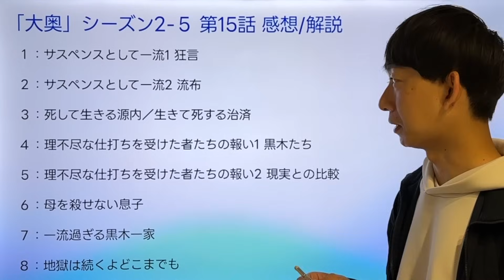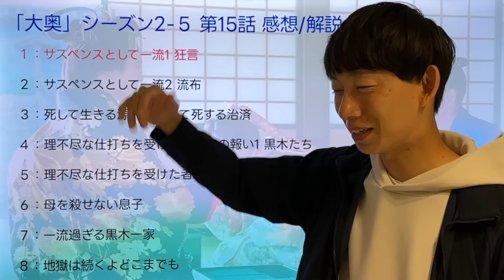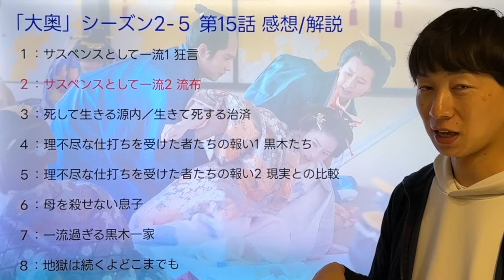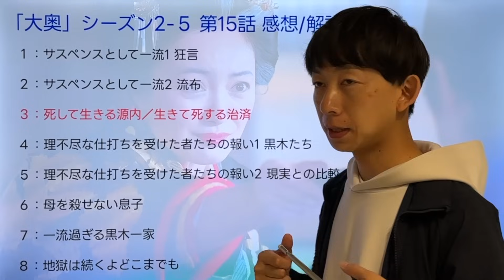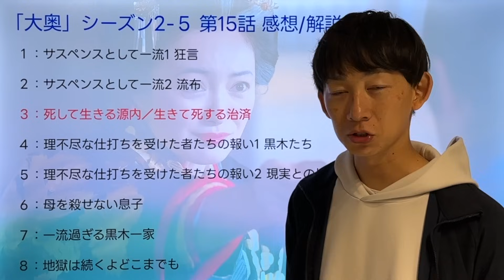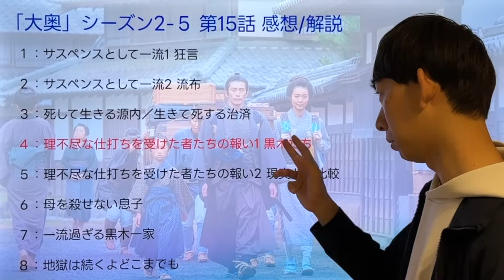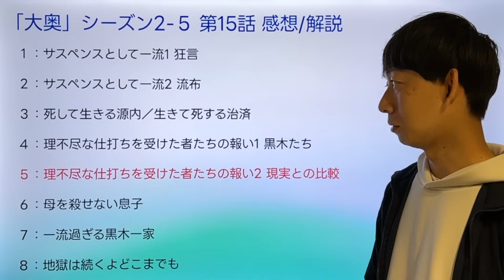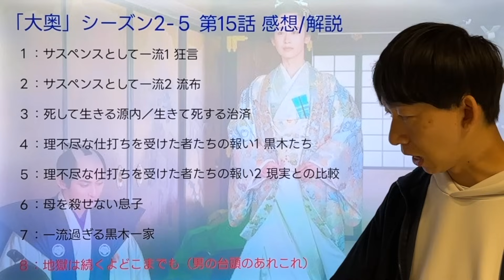‹NHK 大奥›シーズン2-5（15話）感想/解説：死して生きる平賀源内と生きて死する一橋治済‹医療編›